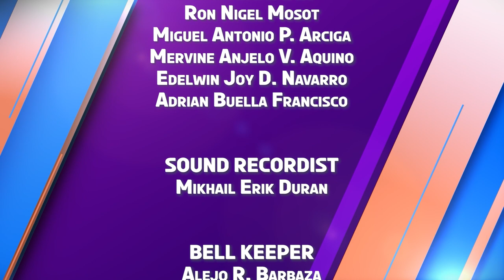K-Check | Week 5 Episode 3